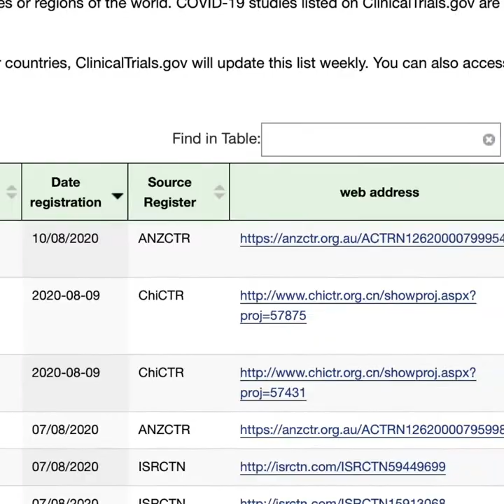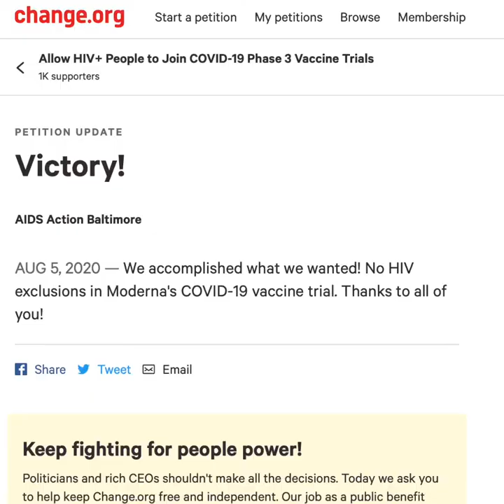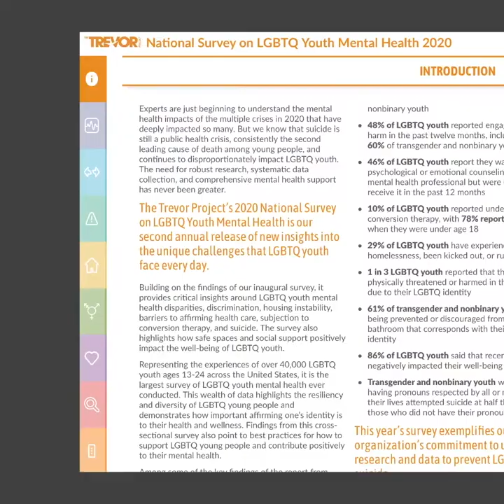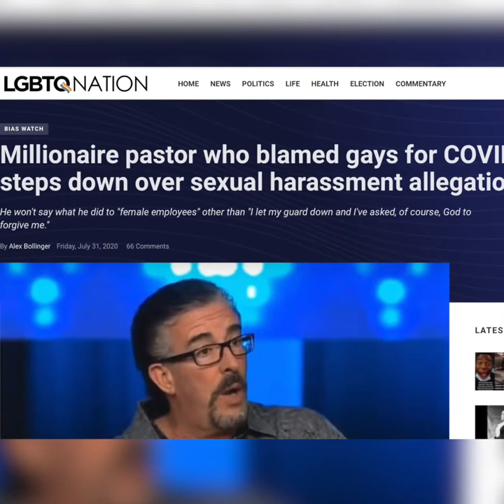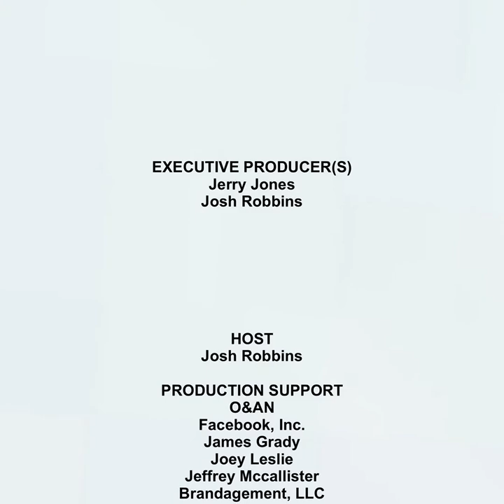LGBTQ HEALTH HEADLINES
Josh Robbins shares buzzworthy queer LGBTQ News and Opinion